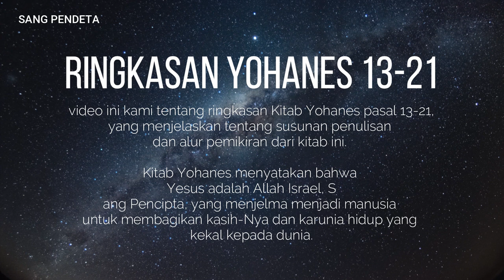RINGKASAN YOHANES 10 - 31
Kisah Injil hari ini sangat mirip dengan apa yang terjadi baru-baru ini di negara kita. Kami tidak menyukai pemimpin atau yang lain hanya karena kami terganggu oleh popularitas dan/atau kesuksesannya. Jadi, betapapun bagusnya pekerjaan itu, kami tidak mau mengakuinya.
 Kami tidak hanya tidak ingin mengakui semua pekerjaan pemimpin kami atau orang lain, tetapi kami juga sering mengucapkan ujaran kebencian, menyebarkan fitnah, dan mengolok-oloknya. Kami menganggapnya sebagai gangguan bagi kami; karena keberadaannya sangat merugikan kepentingan individu dan kolektif kita.